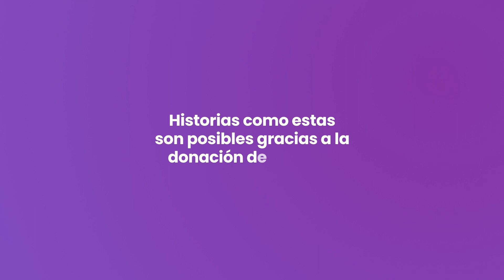Programas de Trasplante de CHRISTUS MUGUERZA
En CHRISTUS MUGUERZA atendemos a pacientes que necesitan un trasplante de órgano o tejido a través de los diferentes Programas de Trasplantes de nuestros Hospitales, donde mediante un grupo de médicos expertos, personal de enfermería especializado y una infraestructura de vanguardia, ofrecemos una atención humana y de excelencia🩺.

El Programa de TrasplantePulmonar de CHRISTUS MUGUERZA Hospital Alta Especialidad se encuentra activo desde el 2017 y un equipo de más de 14 especialistas de la salud han brindado tratamiento a más de 25 pacientes con diferentes diagnósticos💜.